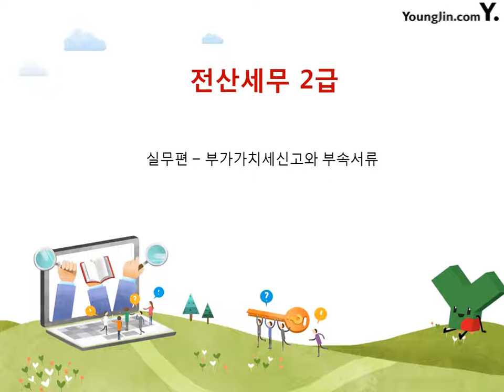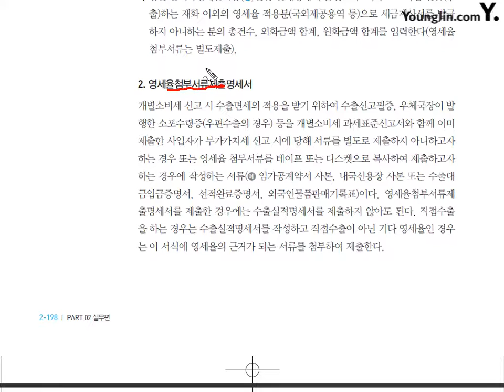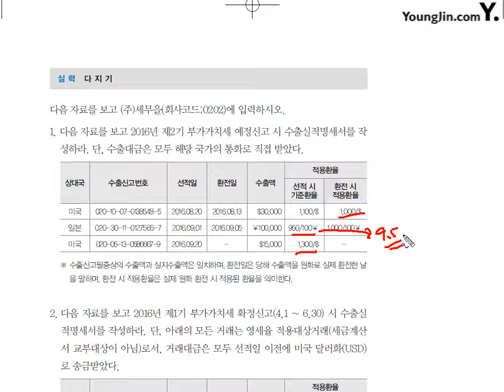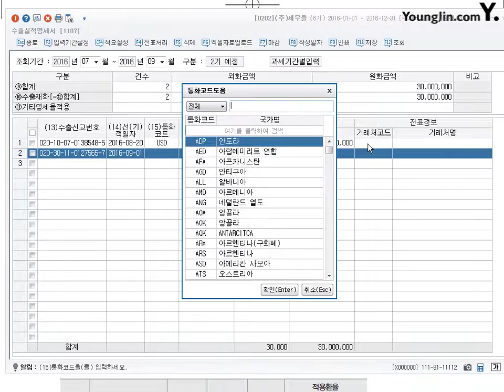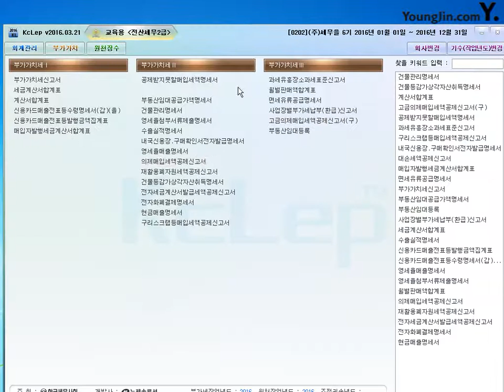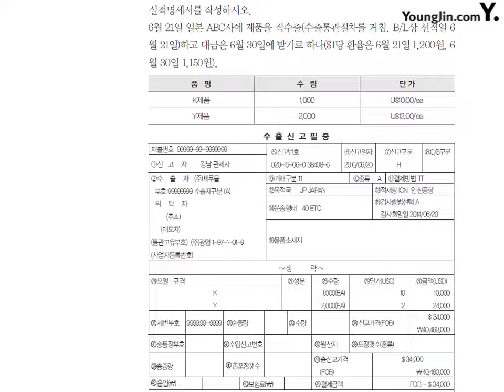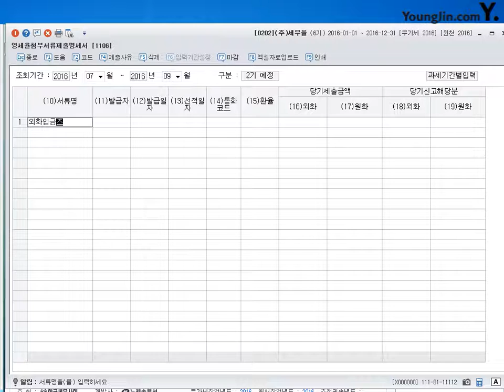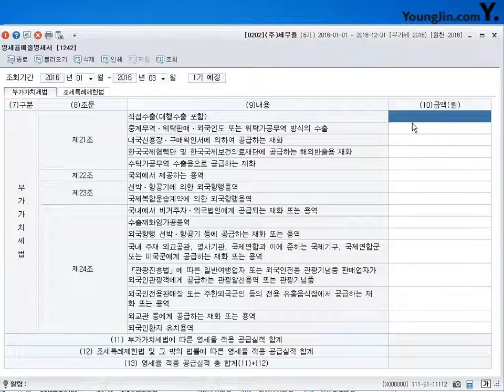[실무] 수출실적명세서와영세율첨부서류제출명세서